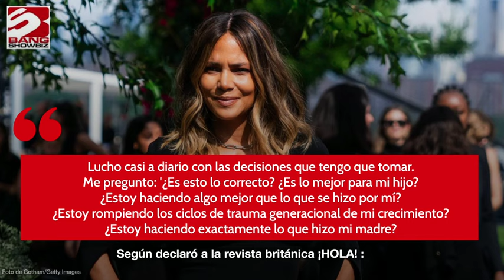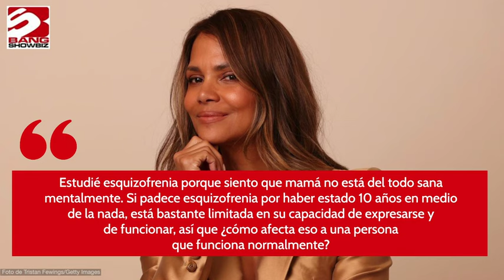Halle Berry cuestiona constantemente sus decisiones como madre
Halle Berry cuestiona constantemente sus decisiones como madre. La actriz de 58 años -que tiene a Nahla, de 16 años, y a Maceo, de 11, fruto de relaciones anteriores- tiene una 'batalla' diaria consigo misma cuando se trata de saber qué es lo correcto para sus dos hijos como madre soltera.